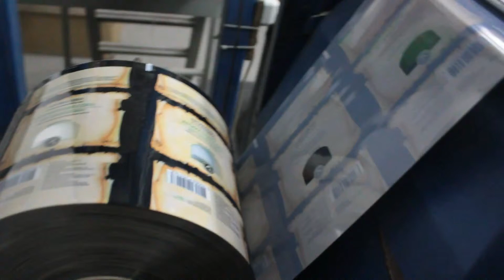Автомат для фасовки и упаковки сыпучих продуктов ГАММА-П-А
ГАММА-П/А (с электронно-весовым дозатором)
комплект оборудования для фасовки и упаковки сыпучих продуктов

Полуавтоматический электронно - весовой дозатор ГАММА-П-А предназначен для дозировки большими дозами сыпучих мелкоштучных и крупнокусковых  пищевых/непищевых продуктов.
Данное оборудование хорошо подходит для дозировки таких продуктов как: зерновые, крупы, макаронные изделия, овощи и фрукты, замороженные продукты, корма для животных, стройматериалы и т.п.
Для повышения производительности и оптимизации работы дозатор может дополнительно доукомплектовываться инспекционным, подающим и отводящим конвейерами, а также мешкозашивочной машиной.